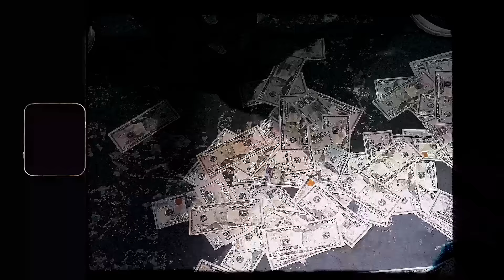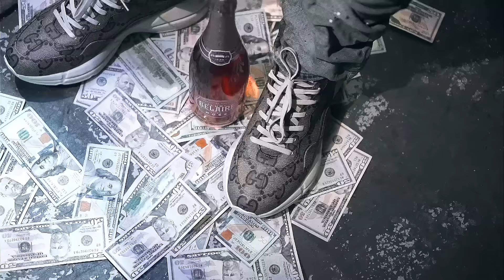JUNE THE LEGEND - SUPERSTAR (PROD. BY GOLDEN EYE 95) (OFFICIAL VIDEO)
From local status to the big leagues June the Legend lets us know he's a "Superstar" This single comes off his latest album release Applyin Pressure. Produced by Golden Eye 95

Follow June the Legend
✔️Clubhouse: @junethelegend
🎥Shot by: Exotic Visuals